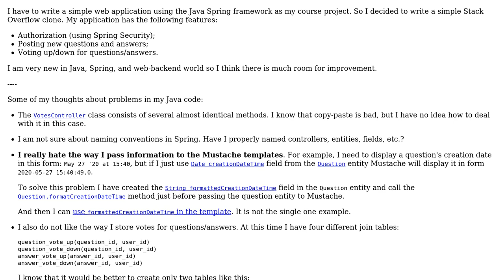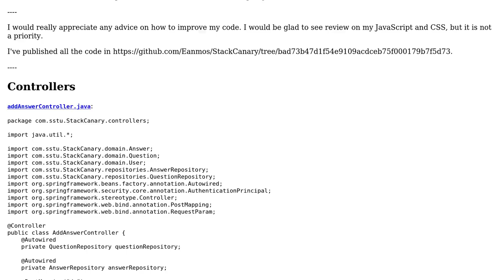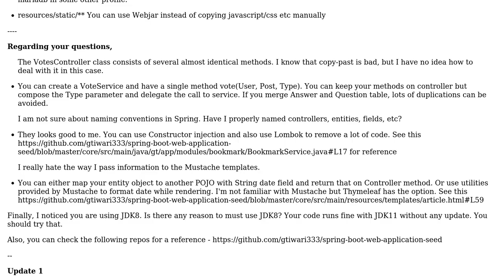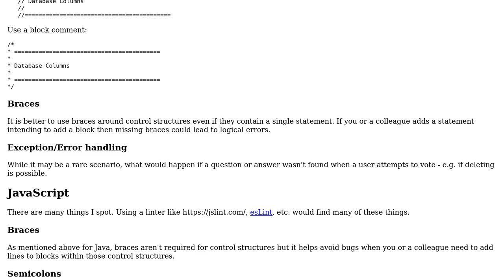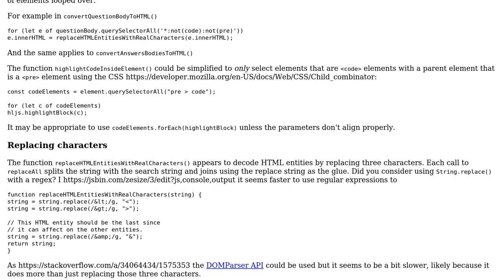Code Review: Stack Overflow clone (2 Solutions!!)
Code Review: Stack Overflow clone

With thanks & praise to God, and with thanks to the many people who have made this project possible! | Content (except music & images) licensed under CC BY-SA | Music | Images & others | With thanks to user SAM OnELA user gtiwari333 user eanmos and the Stack Exchange Network Trademarks are property of their respective owners. You are responsible for your own actions.